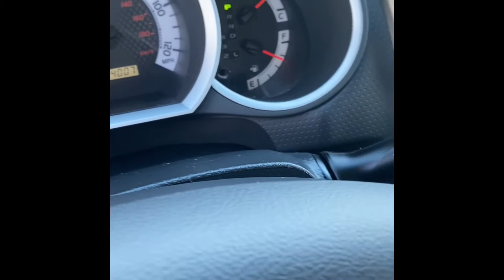Juan’s 2014 Toyota Tacoma